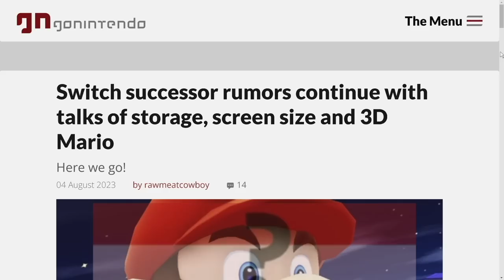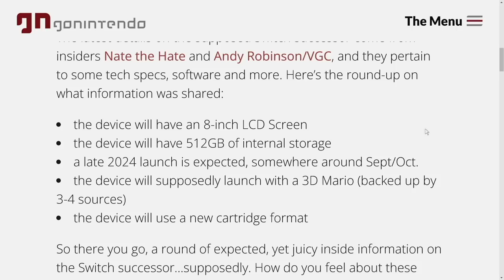These Nintendo Switch 2 Leaks Are Awesome!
Nintendo Switch 2's rumor mill floodgates have now bursted and in comes brand new information on 3D Mario, launch lineups, and other features of the Next Generation Nintendo platform!

Thank you everyone for your continued support!
Sources:
00:00 - Intro
01:04 - Summary of Nintendo Switch 2 Leaks
02:29 - Screen Size Comparison for Switch 2
03:25 - Context on Leak Believability
04:36 - New 3D Mario Game
06:25 - Backwards Compatibility for Nintendo Switch 2
11:00 - Let's Address Switch 2 Video Criticism